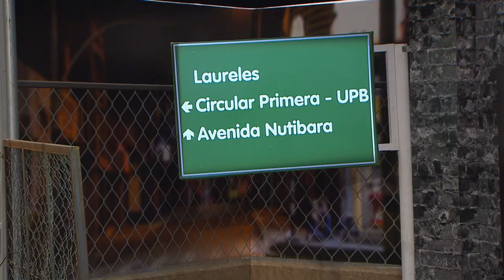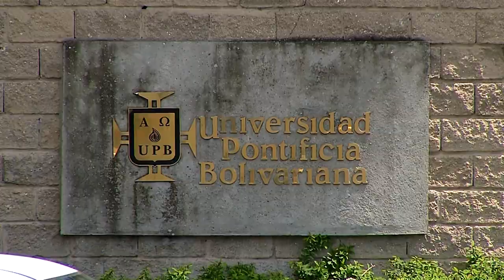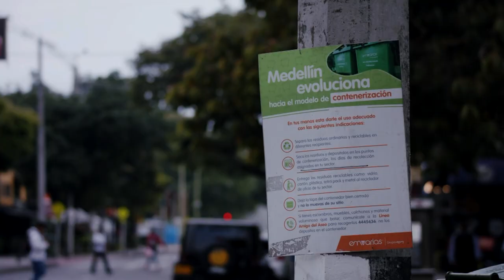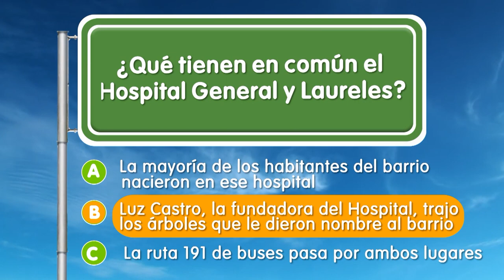LAURELES [EPM va, Camino al Barrio] - Programas Telemedellín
Laureles ServiciosPúblicos Estamos ((al aire)) con EPMVaCaminoAlBarrio desde Laureles.